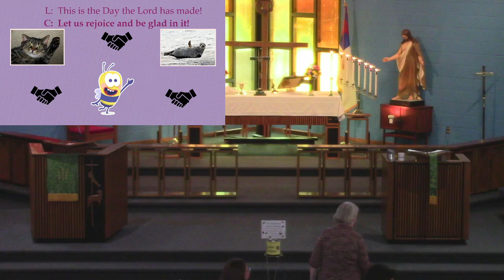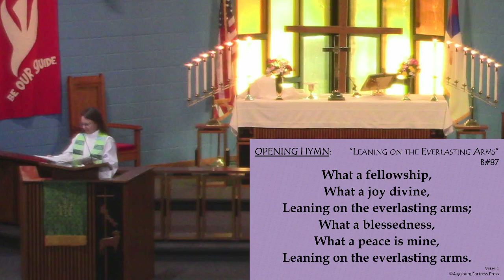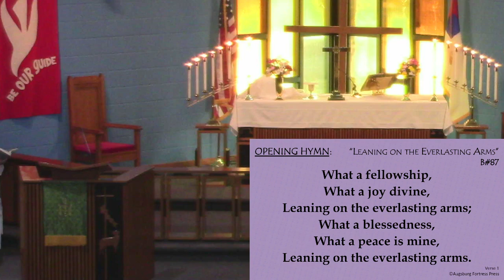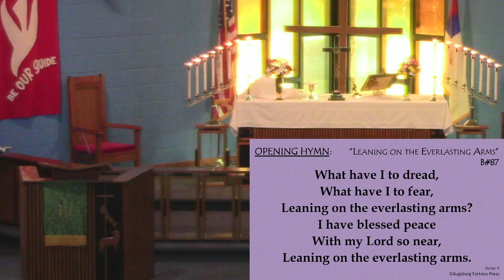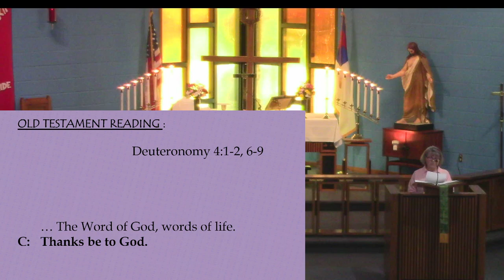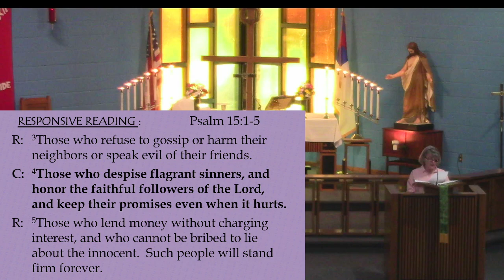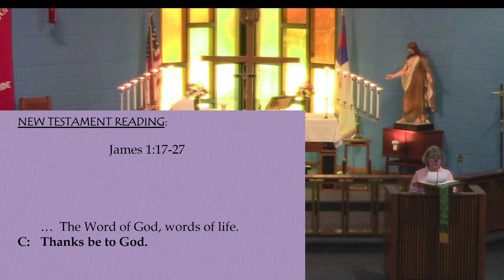Welcome to worship with Emmanuel Lutheran Church, Shenandoah, IA; September 1, 2024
Pastor Lisa dives into the book of James and combines nature walks, spider webs, seeing smudges on ourselves when we look into the mirror, and hearing God's word, really listening to it, and then letting it change our lives and actions to become the people God intends us to be.